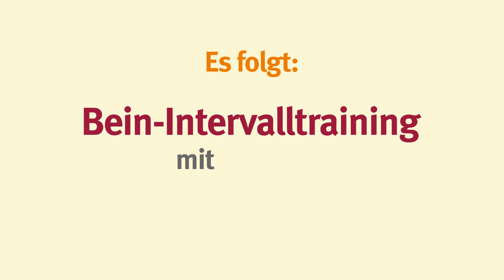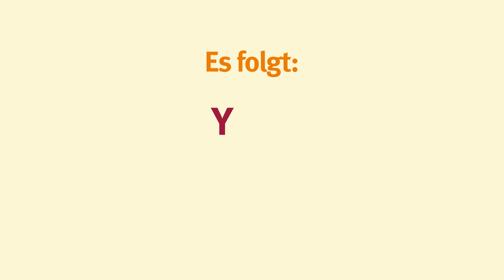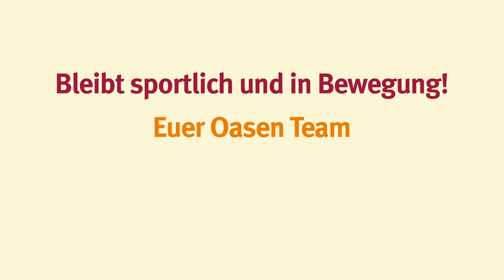Oase Bochum - Oasen Video-Highlight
Wir haben Euch ein schönes Video-Highlight zusammengestellt.
Viel Spaß!

0:00 - Rücken Aktiv mit Karin
47:16 - Bein Intervalltraining mit Christine
1:35:39 - Yoga mit Rita